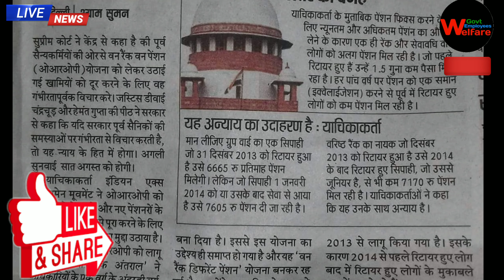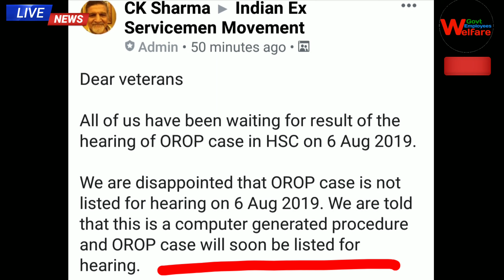6 August 2019 वन रैंक वन पेंशन OROP PENSION पर सुप्रीम कोर्ट से आया ताजा अपडेट